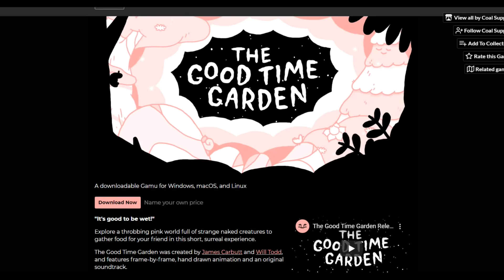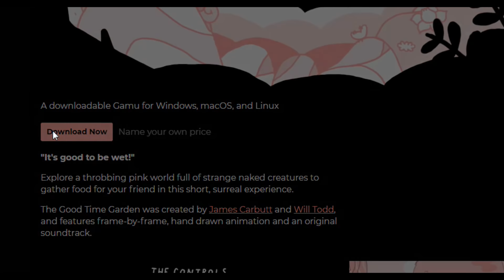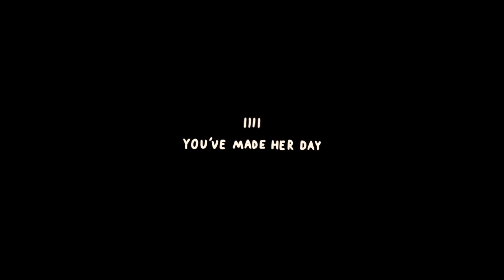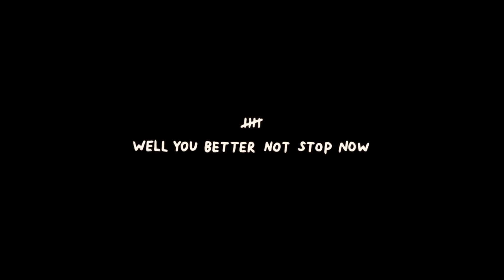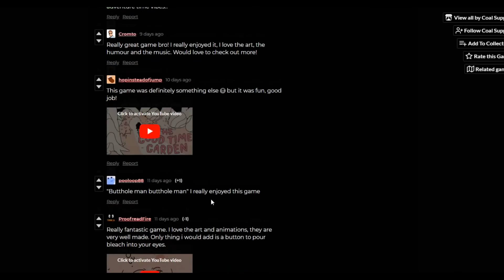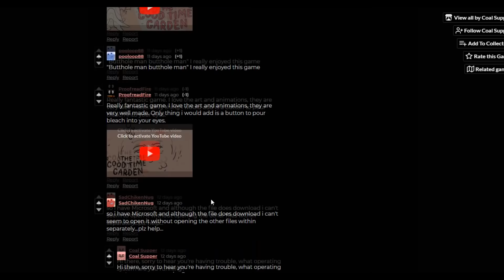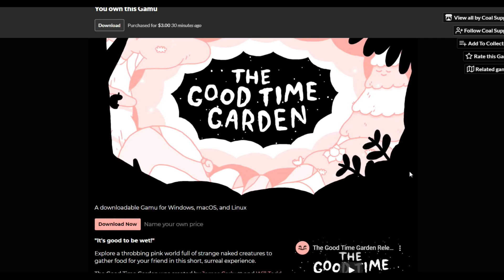เริ่มมา ก็เดินโทงเทงเลย !!!